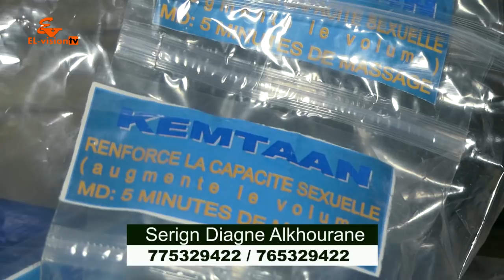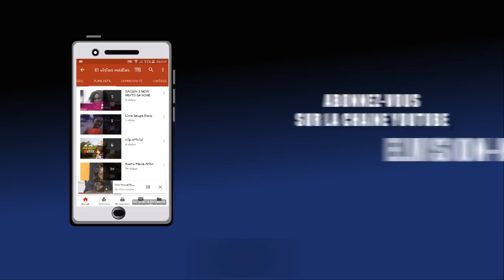Planification Familiale day andi Hémorroïde - Serigne Diagne Alkhourane